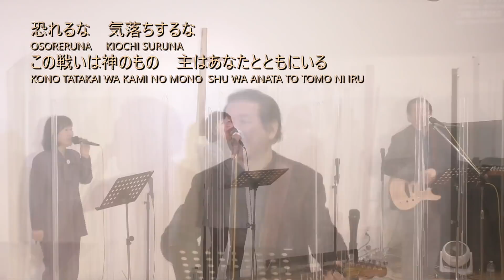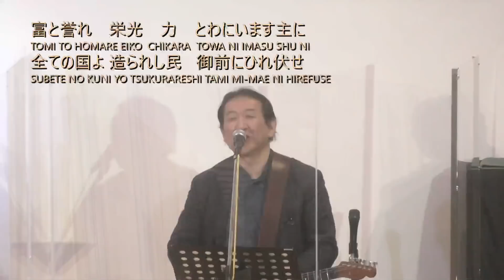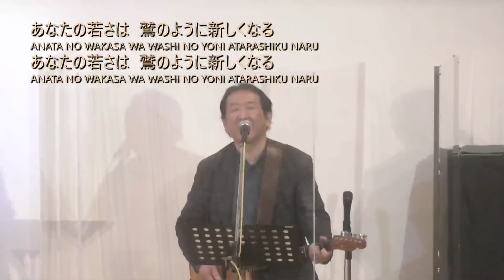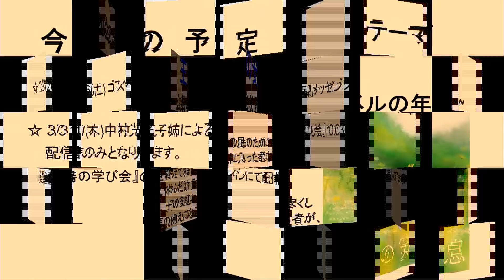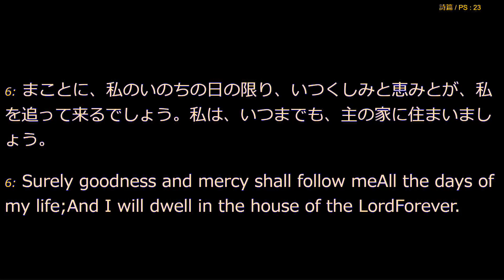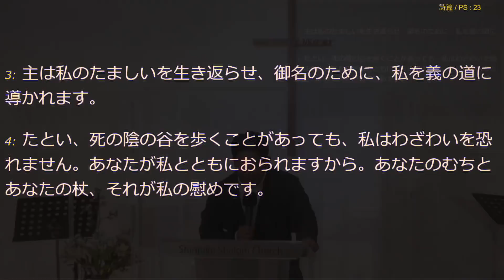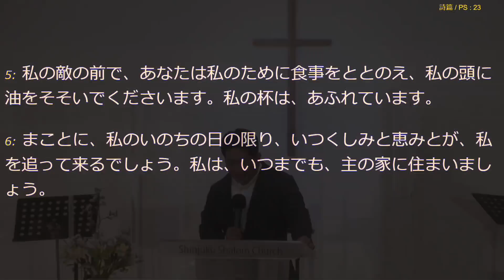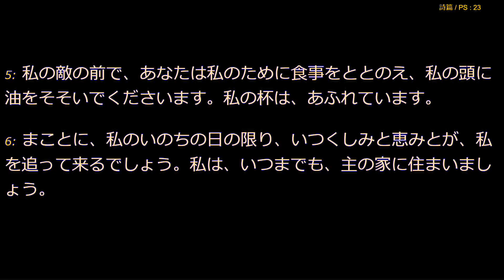「詩篇⑤〜供給者である父に目を留める」富田慎悟師 2022年3月20日 新宿シャローム教会 第三礼拝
2022年3月20日に行われた新宿シャローム教会の第二礼拝です。
この日のメッセージは「」というテーマで行われました。

0:00 賛美
29:38 アナウンス
31:31 メッセージ

新宿シャローム教会への献金は下記のところまでお願い致します。

記号：10190
番号：13433301
名義：新宿シャローム教会

●ゆうちょ銀行（他銀行から）
銀行名：ゆうちょ銀行
支店名：〇一八（ゼロイチハチ）
種別：普通
番号：1343330

●みずほ銀行
支店名：新宿新都心支店
種別：普通
番号：3717160
名義：新宿シャローム教会 富田慎悟

●ジャパンネット銀行
支店名：001
普通口座番号：6482741
名義：新宿シャローム教会　稲福エルマ

皆様の尊い捧げものを心から感謝いたします。